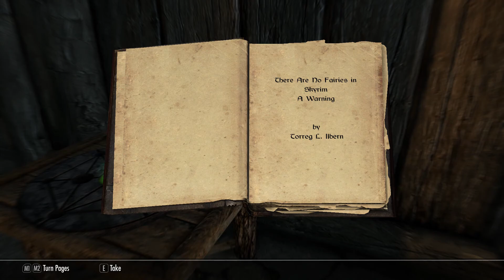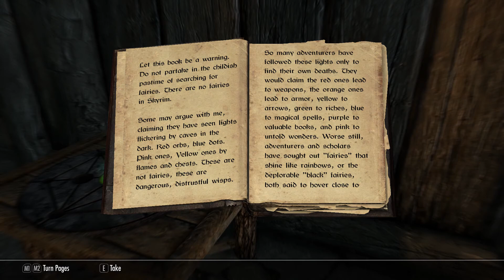Relics of Hyrule: The Series Episode 251 | Road to Morwitijaal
I get things ready for entering Morwitijaal. I also encounter the Old Orc and give him an anticlimactic death!

I am playing a modded Skyrim Special Edition with the goal of competing the Triforce and Skyrim's Main Quest in as few in-game days as possible without exploits or glitches.

I will be using everything my load order allows, primarily Relics of Hyrule equipment and Wield Clutter items. Let me know if there's an item you want me to use!

The rules of the run are as follows:
1. Focus on the Main Quest and collecting Tarnished Shards and Charred Fragments.
2. No glitches or exploits.
3. Use whatever items or spells I want. RoH, WC, Vanilla, other mods, or whatever. Just get it done quick!
4. No Fast Travel.

The mods I am using are as follows:
Sky UI
Extensible Follower Framework
Vokrii - Minimalistic Perks of Skyrim
Cutting Room Floor
Customizable Camera
Elemental Destruction Magic
Point the Way
Realistic Ragdoll Force
Awesome Potions
Simple Auto Unequip Ammo
Filled Pots
Super Simple Lock Bash
Relics of Hyrule
Wield Clutter
Circlet Helms
Diamond Smithing
Forgotten Magic
Wonders of Weather
Heavy Armory
Smelt Everything Special Edition
Enhanced Blood
Violens
Item Reforging
Relationship Dialogue Overhaul
Racemenu
Chasing the Dragon
Troll Lore
True Storms SE
Potion Mixer
MFG Fix
Archery Gameplay Overhaul
(SJG) Dual Wield Parrying Reimplementation for SSE
Alternate Conversation Camera
Practical Female Armors SE
XPMSE
More Dramatic Alduin (Texture)
DYNDOLOD
Elven Weapons for Silence
Artifacts of Ultima
Combat Gameplay Overhaul
Nemesis
Item Durability
Passive Enchantment Charging
Better Telekinesis
Camping Extended

Survival Mode (Disabled for now)
Camping
Adventurer's Backpack
Rare Curios
Alternative Armors - Ebony Plate
Arcane Archer Pack
Expanded Crossbow Pack
Elite Crossbows
Unoffical Creation Club Patches
My own Custom Creation Club Patch

And some minimal texture mods.